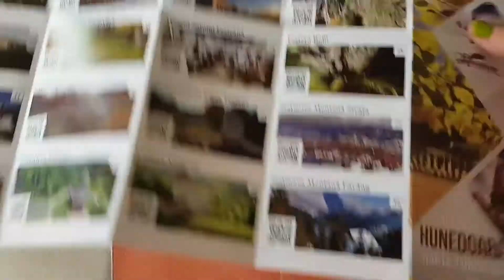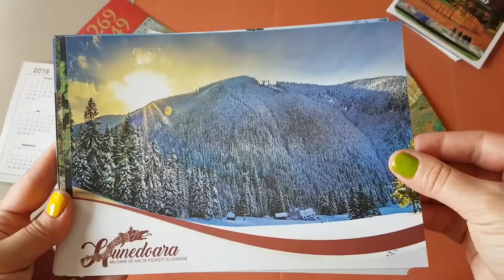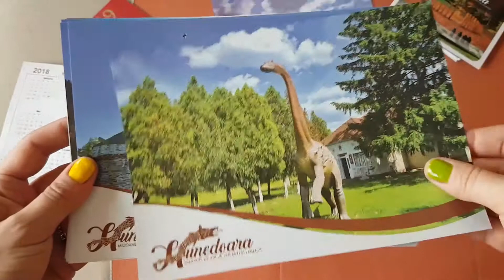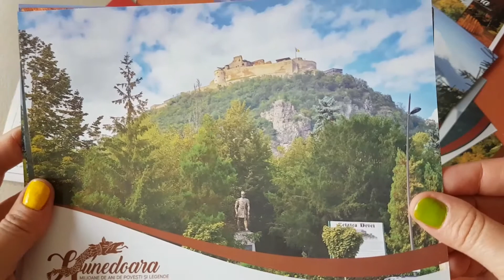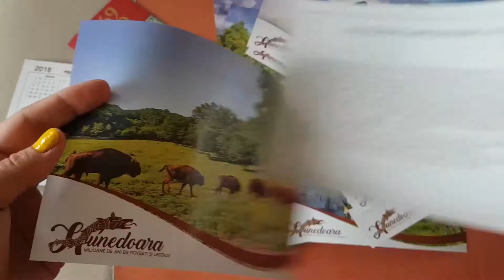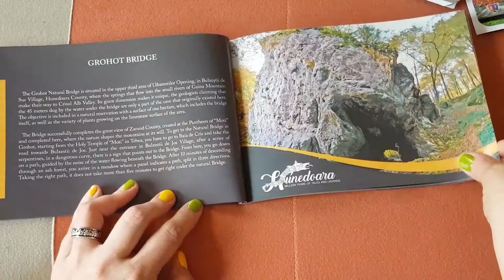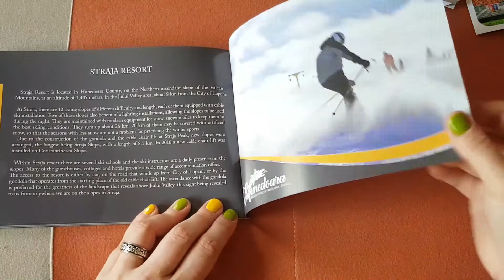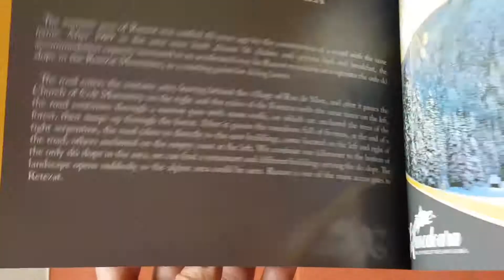VISIT HUNEDOARA - THINGS TO SEE IN HUNEDOARA COUNTY